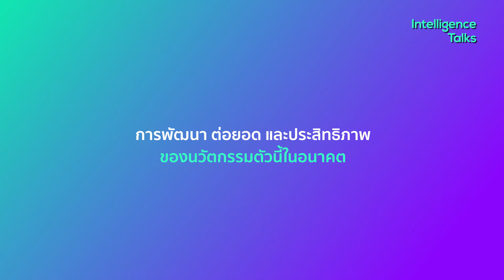Intelligence Talks l Smart Hygiene – สำนักงานพัฒนาวิทยาศาสตร์และเทคโนโลยีแห่งชาติ (สวทช.)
ร่วมพูดคุยกับนวัตกรผู้ผลิต Girm Saber หุ่นยนต์ฆ่าเชื้อด้วยแสงยูวี ว่าเทคโนโลยีด้านสุขอนามัยจะเข้ามาสนับสนุนอุตสาหกรรมไมซ์ได้อย่างไรบ้าง - ดร. ศิวรักษ์ ศิวโมกษธรรม ผู้อำนวยการศูนย์เทคโนโลยีเพื่อความมั่นคงของประเทศและการประยุกต์เชิงพาณิชย์ สวทช.